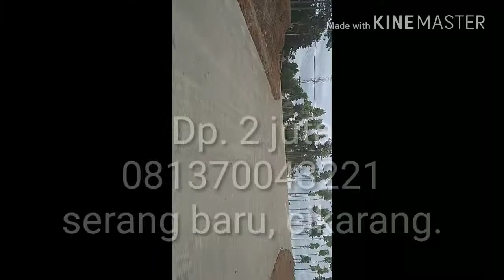Perumahan Subsidi Cikarang. Villa Lestari Cikarang.